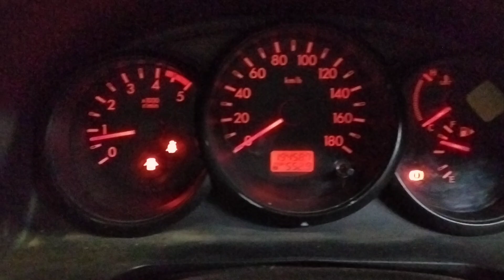Mazda Bt50 3.0ltr engine 194587km W2051